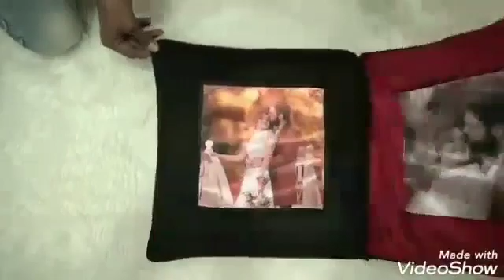4 sided love cushion